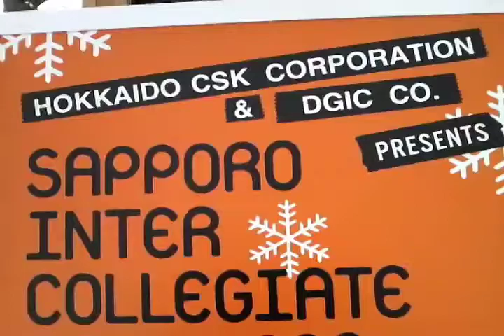ほうしゅん P905i モビー ＠ 札幌Mo☆Vie 「workin class hero」（道都大学）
「さっぽろ雪まつり」４丁目会場で開催された大学対抗バンドフェスティバル「SAPPORO INTER COLEGIATE MUSIC FES 2008」の参加バンドのインタビュー映像です。道都大学「workin class hero」（ワーキンクラスヒーロー）メンバーの皆さんの意気込みをお聞きください。